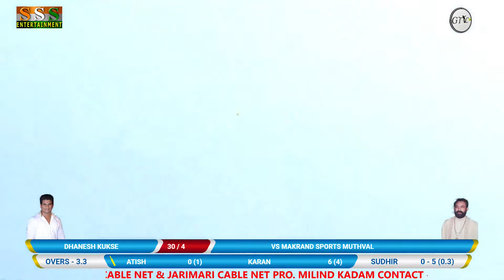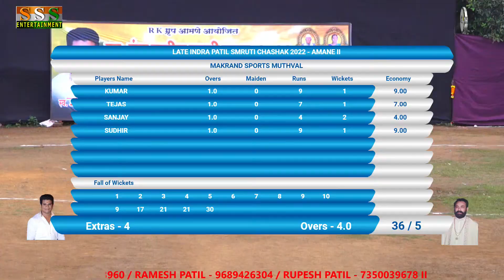Makarand Sports Muthaval Vs Dhanesh Kukse Match At Day_1 II Late Indra Patil Smruti Chashak 2022 - A